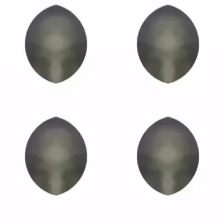Kerana cinta/Medicine (indonesian)